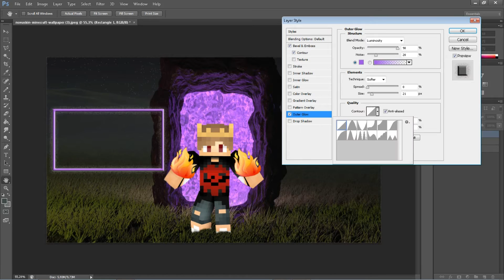Final De Vídeo Para Deivid Plays-Speed Art#2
DESCRIÇÃO

Meta para o vídeo:
 20 likes.
 E subindo.

 Ajude o canal:
 COMPARTILHE.
 COMENTE.

Sobre o canal:
Criador da Intro - GABRIEL EDITZ

The Lord Art'z

Dono

Sub-Dono

Membros